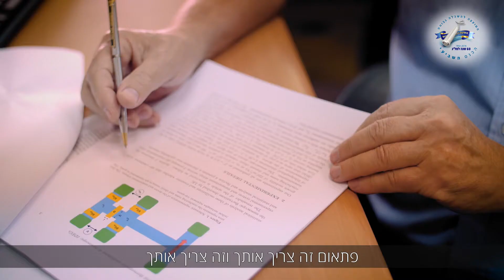60 שנה למל"ג - פרופ' קווה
הפקה ועריכה: רועי פלצמן
עיצוב ואנימציה: Cacao Creative